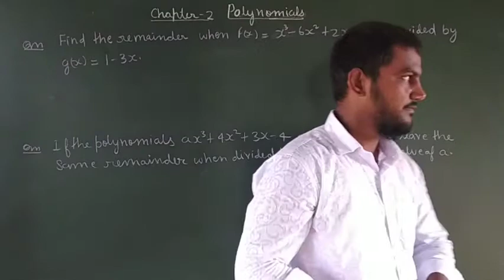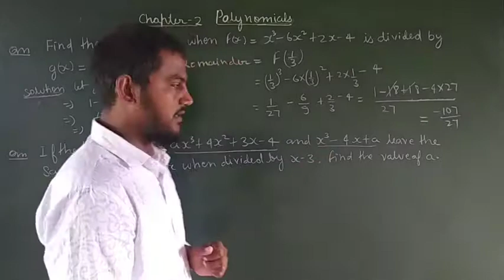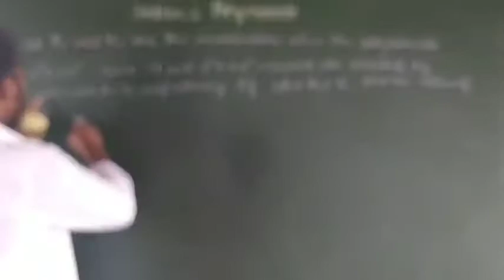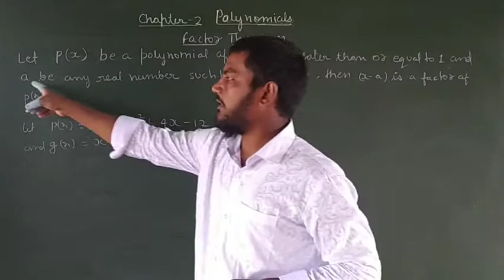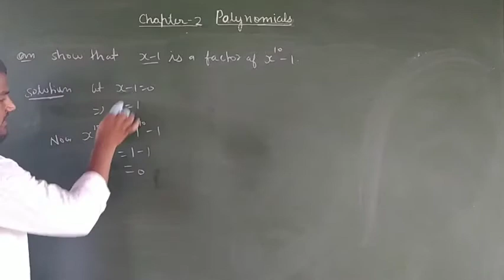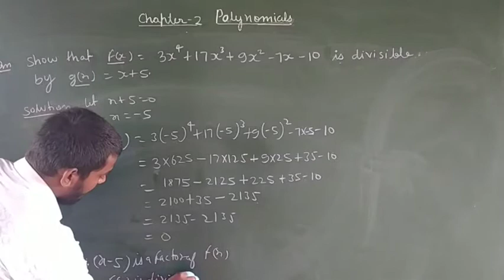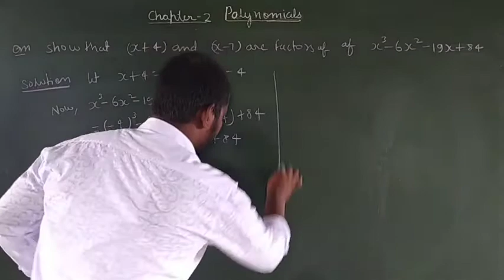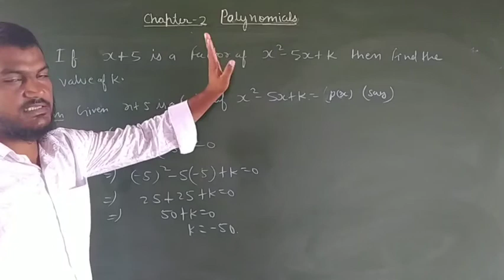Polynomials class 9th mathematics NCERT chapter 2 lecture 4 by zahid sir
This video contains the knowledge of polynomials of class 9th mathematics chapter 2. This video explains the following topics in details:- factor theorem | applications of factor theorem | questions of RD Sharma book class 9th mathematics| questions of rs Aggarwal class 9th mathematics |